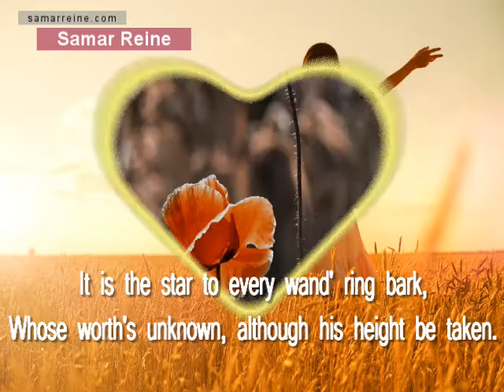Sonnet 116, William Shakespeare (Samar Reine)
William Shakespeare's Sonnet 116, recited by Samar Reine over beautiful imagery.

Copyright @ Samar Reine 2022. Any illegal reproduction of this content will result in immediate legal action.